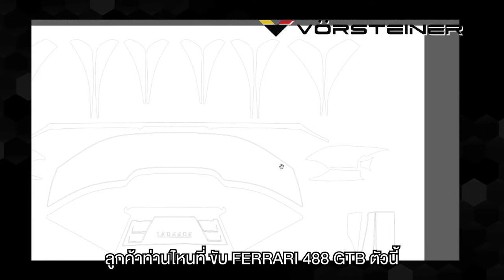รีวิว Ferrari 488 GTB vorsteiner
ปกป้อง Supercar ระดับ Masterpiece ด้วยฟิล์มใสกันรอย Magnus Pro No.1 PPF ให้รถทุกสีสวยโดดเด่น พร้อมเผชิญทุกสภาพถนนเมืองไทย

👨🏻‍💼 Sale Consultant (ฝ่ายขาย)
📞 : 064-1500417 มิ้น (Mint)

👨🏻‍🔧 Service Assistant (ฝ่ายบริการ)